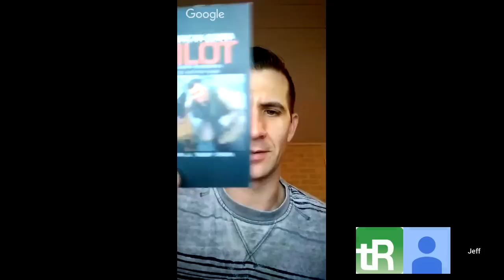tR Live: Episode 6 with William S. Lind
William S. Lind and the tR editors discuss the week’s news.